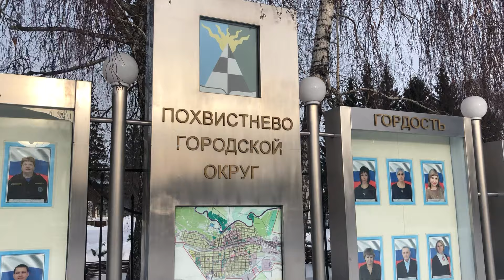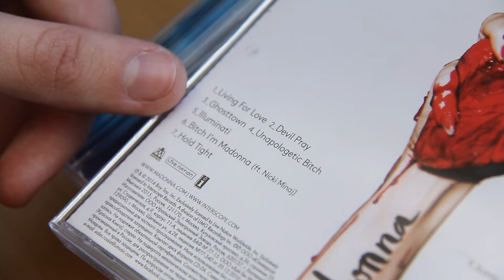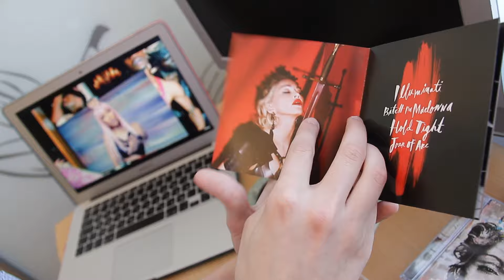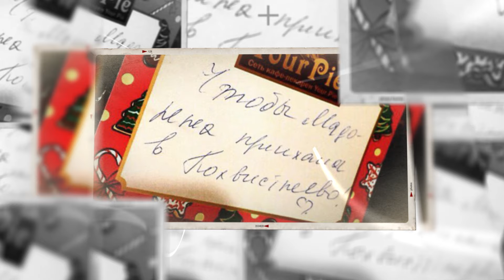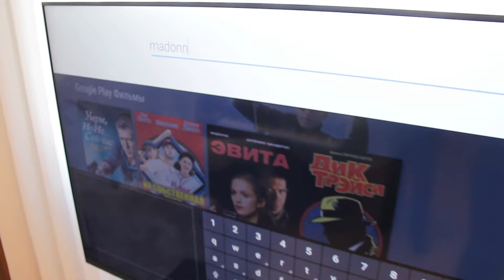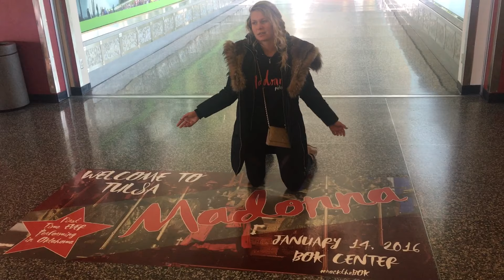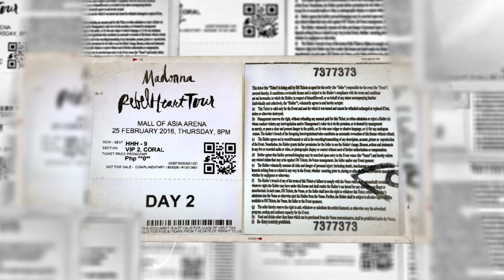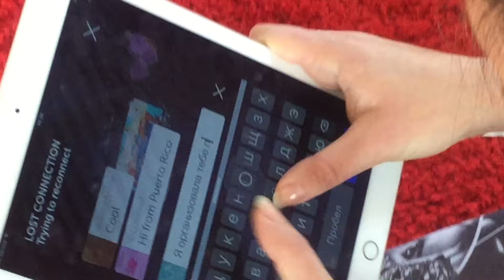"Like a Prayer" Film (English) Part 3 //Meeting Madonna in person //A young fan's dream comes true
This is the third installment  of "Like a Prayer" , A Documentary Film by Oxana Nabokova about life of true-blue Madonna fans and how our idol influences us. Madonna once said: "Never forget to dream". A young boy is a big Madonna fan. He wanted to see his idol live, but it’s impossible, because he lives in Siberia and Madonna would never come there. At the same time, he was also too young to travel abroad for her concerts. However, he never stopped dreaming about attending her show. He even wrote a wish and put it on his Christmas Tree. He wanted Madonna to come to his village. ... Do all dreams come true?

     In this video we will dwell on the following:
1. A story about a 14-year old Madonna Fan, named Ignaty Sorokin and his small Madonna collection.
2. Where can our dreams lead us and how to make them happen?
3. The rest is history! Watch this episode to see what happens and Merry Christmas to all of my subscribers.

Oxana